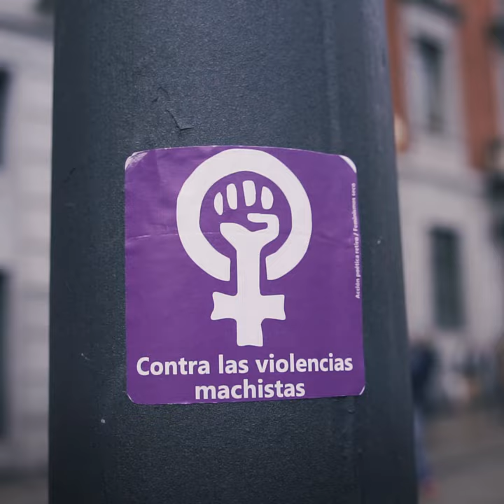Ante las violencias machistas, Pacto Feminista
Manifestación contra las violencias machistas en el Día Internacional  de la Eliminación de la violencia contra la Mujer. 25 de noviembre de 2018